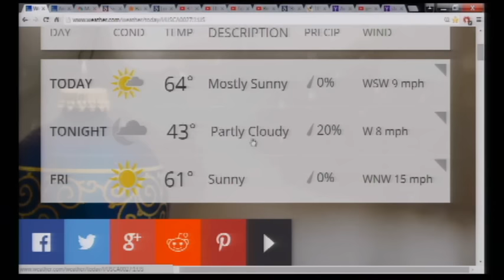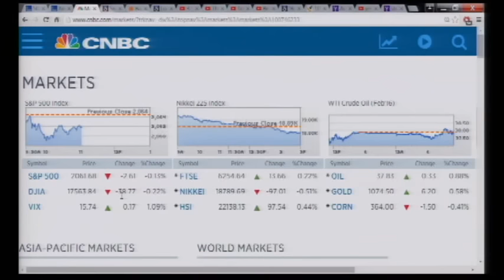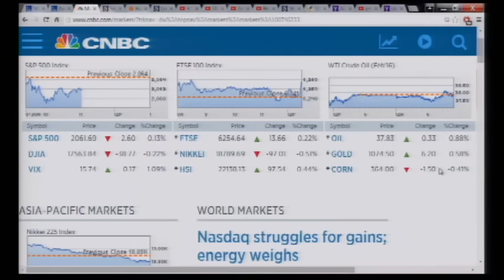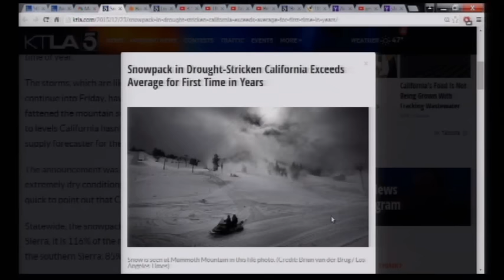THOI SU THE GIOI 2015 12 24 Part 1